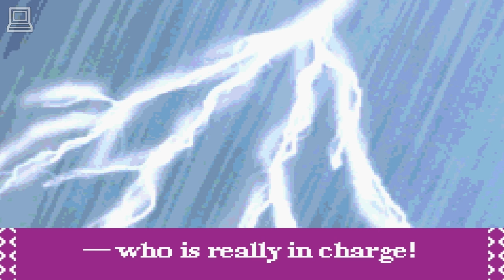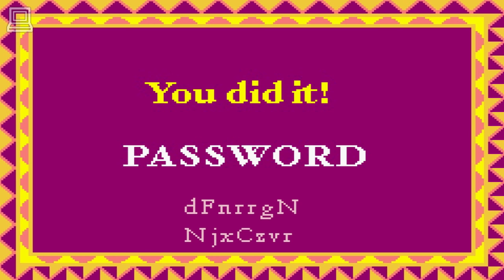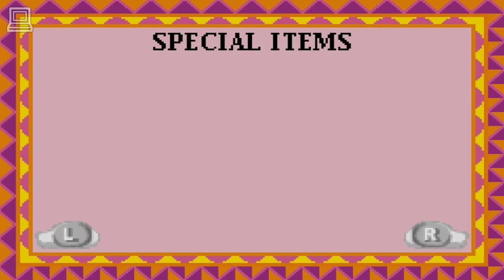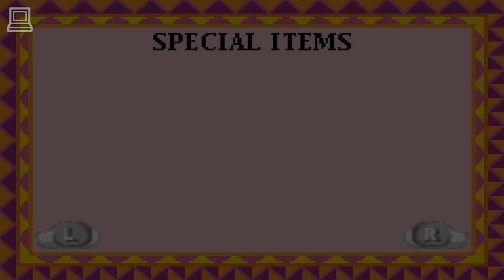Spirit : Stallion Of The Cimarron : Search For Homeland (part 1) (Horse Game)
Spirit : Stallion Of The Cimarron : Search For Homeland tells the rousing tale of a wild and rambunctious mustang stallion named Spirit and his journey through the untamed American West. After a sudden and violent Thunderstorm hits Homeland scattering the herd, it is up to you to help get them home safely and discover what has happened to Spirit?